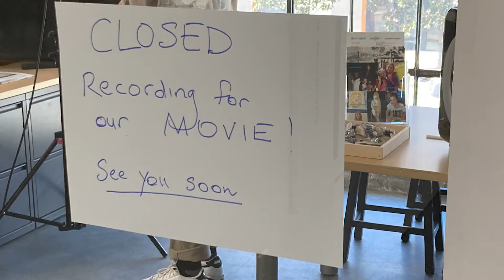Peter Meredith, Musical Director for "Once Upon a Mattress"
In this interview, Peter Meredith discusses the process of making a musical, all the while teaching and rehearsing all of the songs remotely. All of the ensemble members were recorded separately and through Peter's magic were synced together into the final audio tracks. The cast would lip-sync all of the songs for the filming, bringing audio together with video later in post-production.